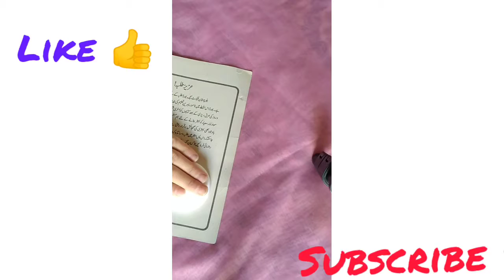how to make bottle cap hair clips, diy bottle Cap hairpins at home /by Muskan zeb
bottlecapcrafts bottlecap hairclips# how to make hairpin at home bottle cap hait clips making.
hellow friends umeed h meri video apko osd ahegi .
hair clips banany k lea m n
fabric lia h
or ak book
2 bottle caps
buth asani se ap bana skhty h ap b zaror try kren or khobsorat clips banaye.

crochet hairpin or  clips banay k lea is link pt click kren